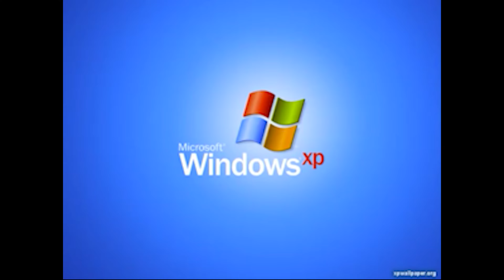Licorice Pizza (HBO MAX) - Revizia de film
O poveste de dragoste... neobișnuită. Debutanți în lumea filmului, Alana Haim și Cooper Hoffman au "furat" privirile Hollywood-ului de când au apărut! Paul Thomas Anderson este regizorul acestui film iar tot el a scris și scenariul. Hai să vezi ce părere au experții noștri despre acest film!

00:00 - Oricine ar vrea să...
00:48 - Regia
02:05 - Povestea
02:52 - CADOU
03:13 - Actoria
04:43 - Imaginea/Sunetul
05:25 - MEDIA
05:48 - M-a RUPT/M-a FRÂNT
06:25 - O mână de ajutor